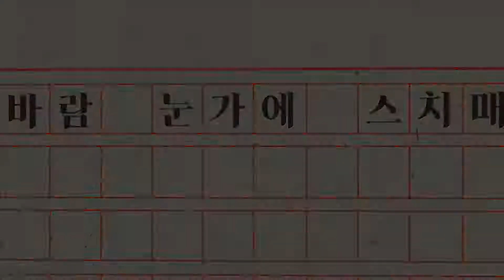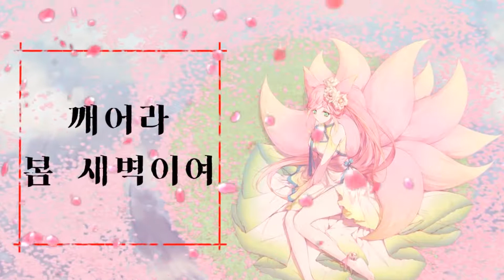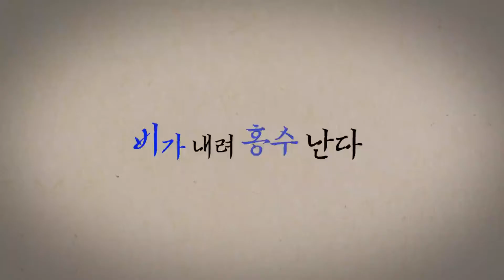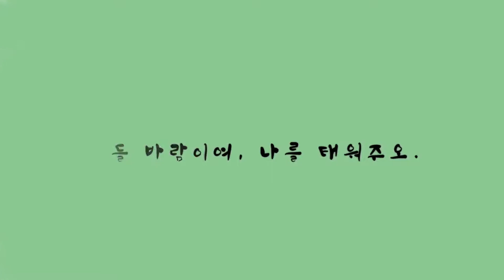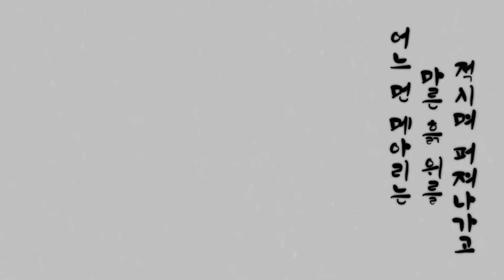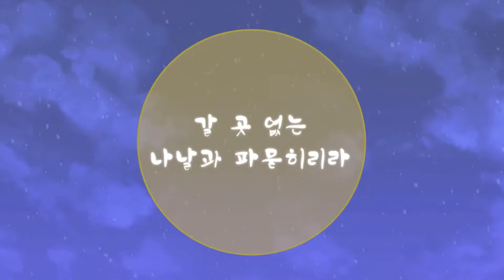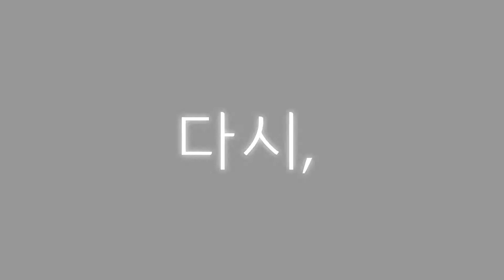Sangnoksu featuring Uni : The Poem of a Thousand Years 천 년의 시 (Cheon Nyeonui Si) English Subtitles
This is a test video for an English subtitled version of the Poem of a Thousand Years by Sangnoksu.
Be sure to turn the captions on to see the subtiles.

This traditional epic-style Korean poem tells the story of a human lifetime through the mythical nine-tailed fox spirit which lives for 1000 years. The original was released in 2011 by Sangnoksu at the age of 17. This version was released in 2018. It is divided into four parts:
0:00 : I : Spring Dawn - the epic opening representing the beginning of spring
3:42 : II : Summer Day - represents the frenetic pace of life in the natural world during the summer
9:09 : III : Autumn Evening - an ambient lullaby representing the winding down of the yearly cycle. Note this section has no actual lyrics
12:05 : IV : Winter Night - an introspective look back at the seasons and the acceptance of the winter, but explodes back into a reprise as the cycle inevitably will start anew

I made some edits and did the timing. I hope this helps more people enjoy this composition. I would like to get these subtitles moved to the original video if possible and remove this one.